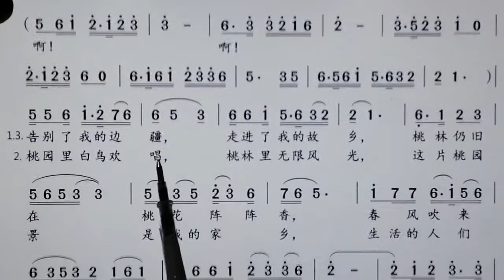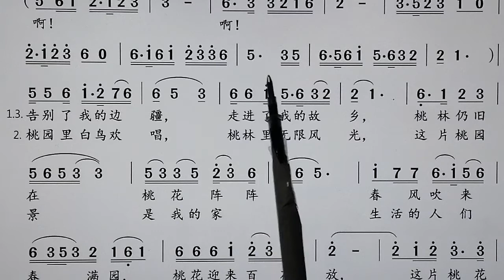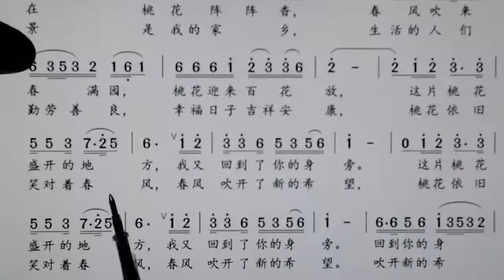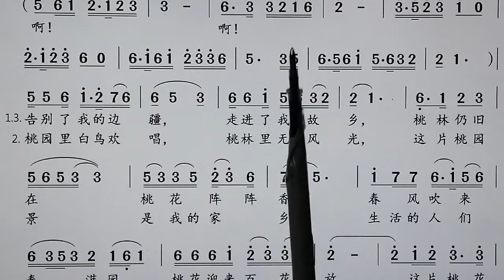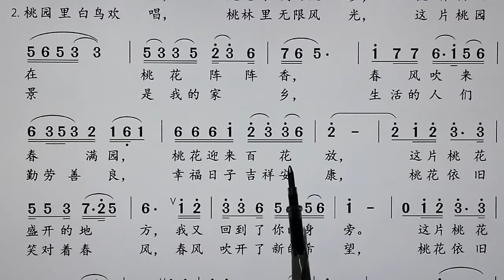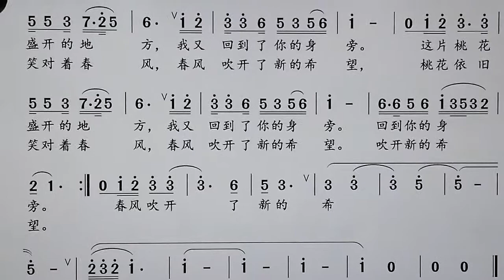吕老师教简谱《桃花依旧笑春风》。唱谱唱词。